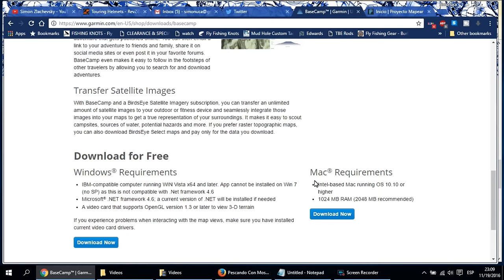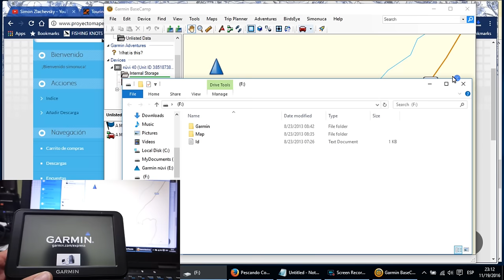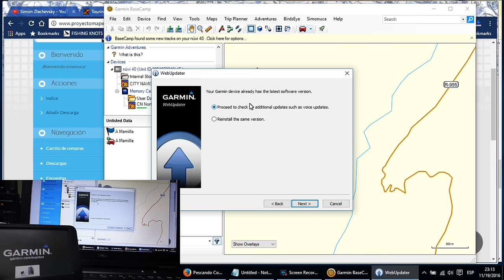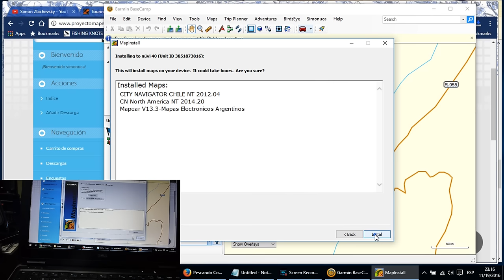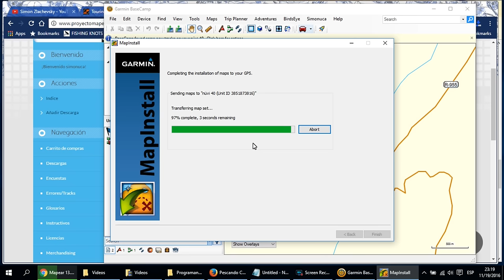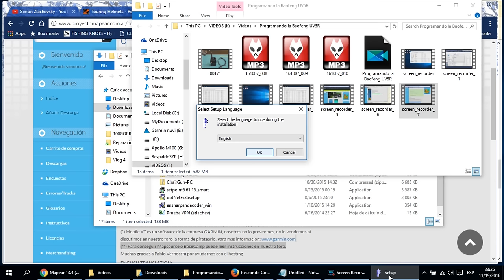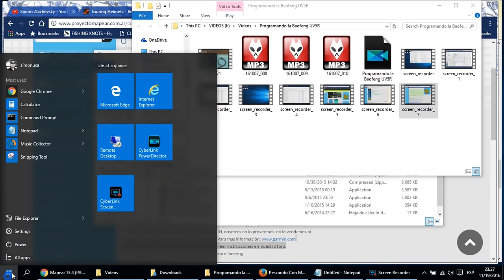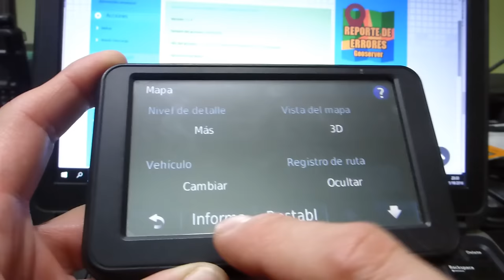GPS Garmin: Mapas Gratis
Como actualizar los mapas del sur de latinoamerica gratis en equipos Garmin y de pasada actualizar el software de los mismos.

Para ambas cosas se requiere del software gratuito de Garmin, llamado BaseCamp. Registrarse en el sitio web de Garmin (opcional) y registrase en Proyecto Mapear (obligatorio) para descargar los mapas.